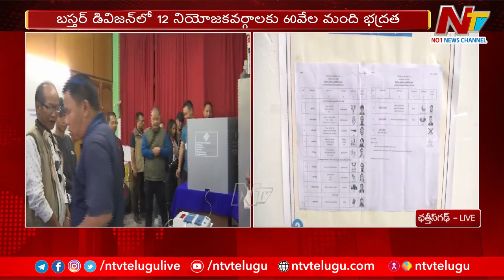Chhattisgarh Election 2023: 20 అసెంబ్లీ స్థానాలకు పోలింగ్ | Ntv